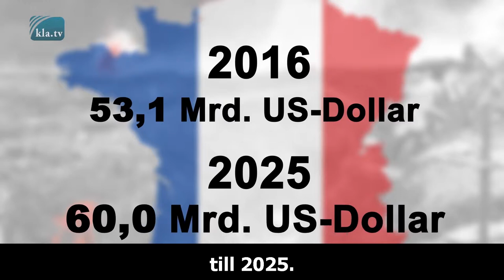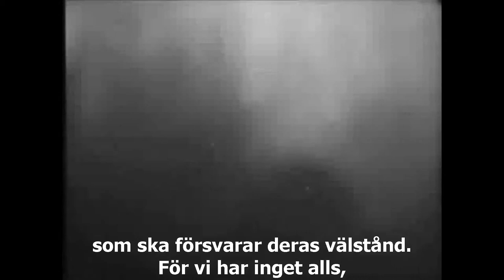Aldrig krig igen! Är det verkligen så?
Aldrig mer något sådant! Dessa fyra ord sitter fortfarande kvar i männikornas huvuden sen andra världskriget och betyder: ”Vi vill inte ha några krig mer, inga dödade spädbarn eller söner, inga familjer som lider av sorg”.